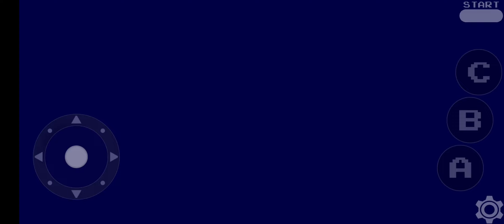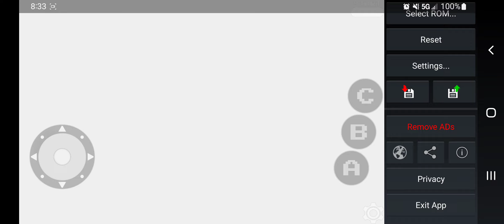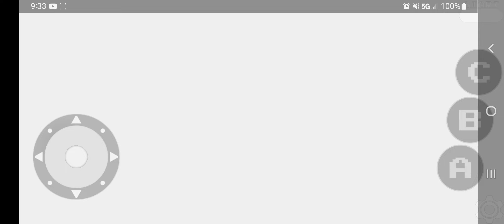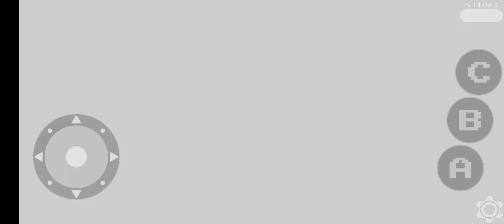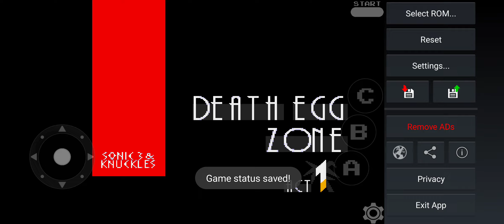Big Brother you are getting stronger! Cream Doll plays: Sonic 3 and Metal Sonic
this is a premiere so there are rules:

*swearing is fine, but
-don't say the n word
-absolutely don't say retard
*role-playing is fine since I do it anyway
*if someone says something that
  made you uncomfortable, let the moderators
  know so they can remove it
*bullying will absolutely not be tolerated!
-everyone must be treated equal
  ex. if someone is okay with gay people don't
  treat them any different than you would
  others
-don't ridicule them for having different
 opinions than you
 ex. if someone likes a different sonic ship than

for moderators: you have three strikes. if you break a rule you get a strike. get three strikes and I will revoke your position as moderator
                       ALL IN ALL, PEOPLE
                             SHOULD FEEL
          COMFORTABLE JOINING THE CHAT